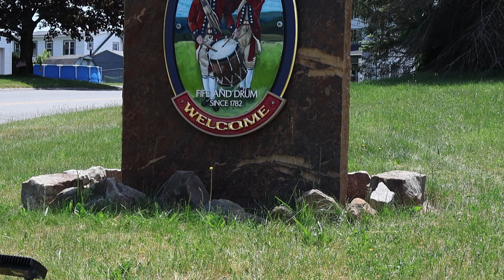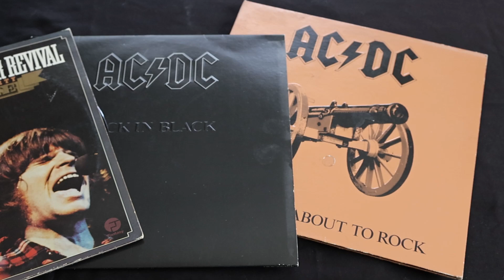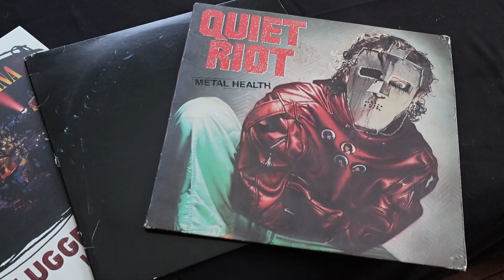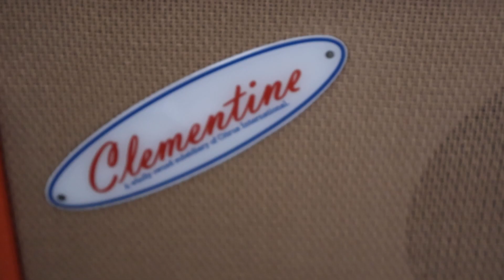AKA:Scarecrow Project- Travis Rock the Mountains 2023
Part 2 in our series of videos introducing the world to the AKA:Scarecrow Project.